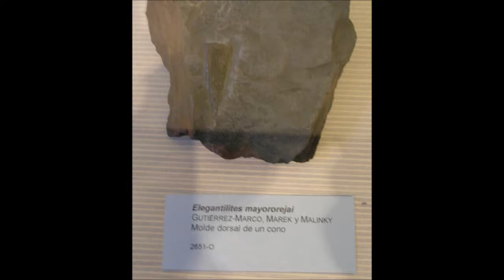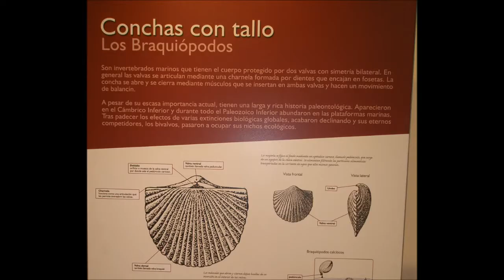Ordovician Museum of Ribadesella.wmv